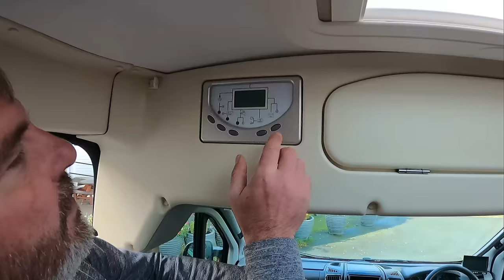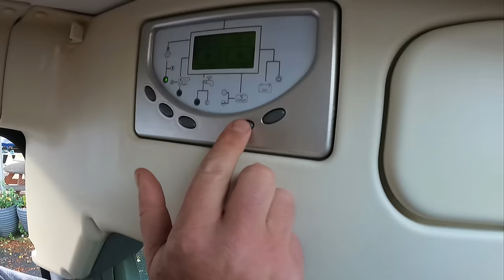The Best Camper Van For Its Age We Have Seen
Trigano Tribute Campervan is practical, well-specced and cleverly packaged. This one is in superb condition with low mileage and great value for many out there!
If you are thinking of buying a Motorhome or Campervan but the expense is putting you off, this is an ideal motorhome to begin with.